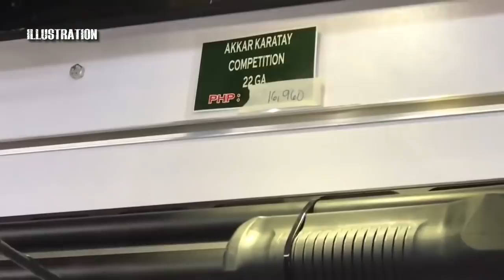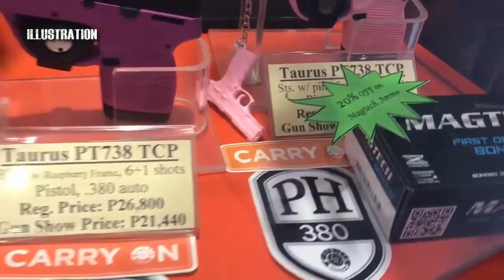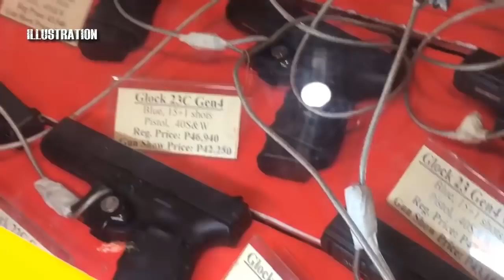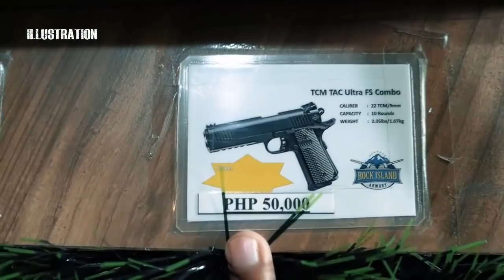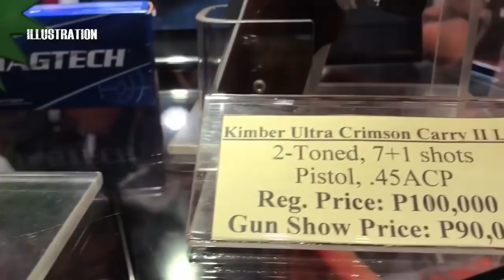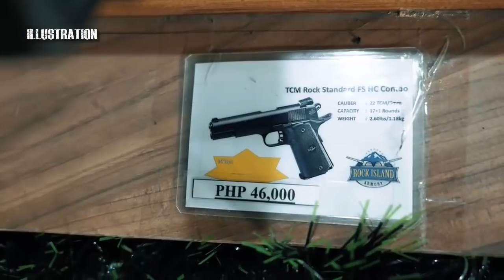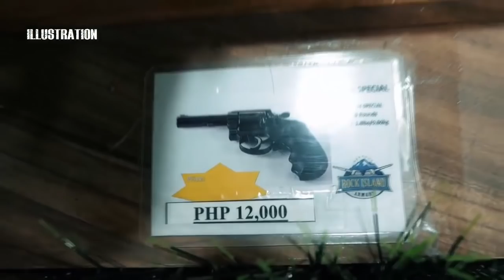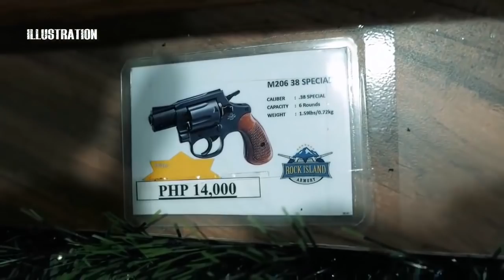GOOD NEWS! ARMSCOR TO SUPPLY 50.000 , 45 ACP PI5TOLS TO PHILIPPINE MILITARY!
ARMSCOR TO SUPPLY 50,000 .45 ACP PISTOLS TO MILITARY PHILIPPINE.

The "largest 1911 pistol manufacturer worldwide" has recently met with the agreement to keep the Armed Forces of the Philippines in .45 ACP business for the near future.

The Armscor, founded in the Philippines in 1905, is owned by Squires Bingham International and includes popular Rock Island Armory merchants. The company announced on November 19 that they signed a deal with the AFP for 50,000 handguns described as "Cal .45 high capacity Pistol M1911." The contract, signed by the military headquarters in Camp Aguinaldo, was billed by both parties as a "Rebirth of Self-Reliance Defense", and a move towards more domestic involvement in military contracts.